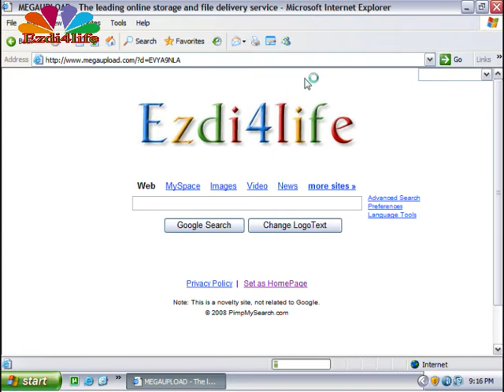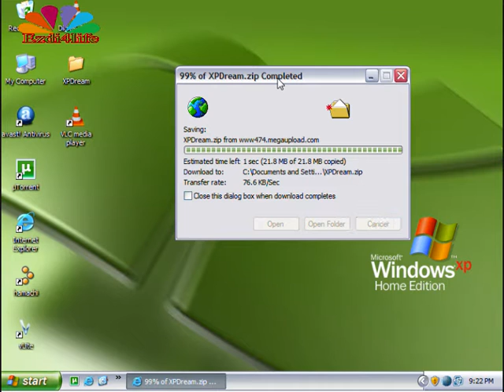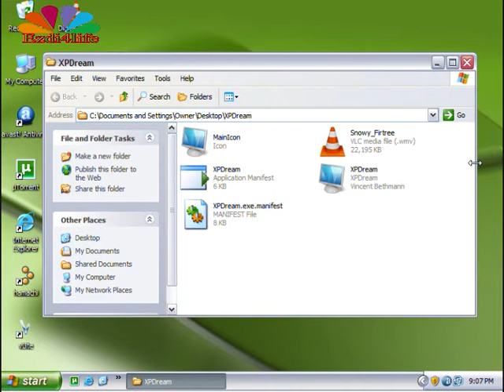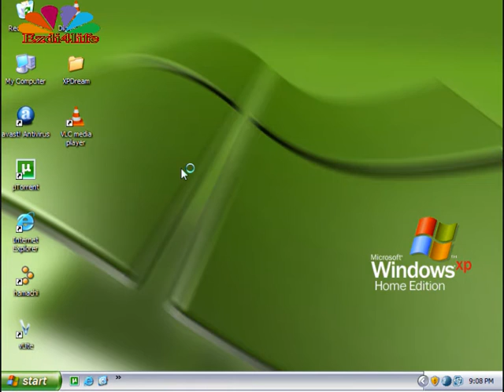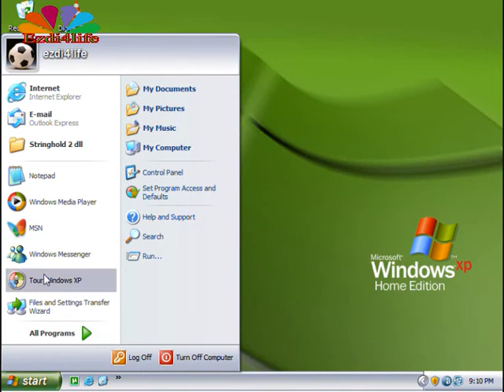-------Windows XP DreamScene-------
sorry about the fast title slides please pause to see.

this program will enable you to have any video as your desktop background on windows xp.

thanks :D